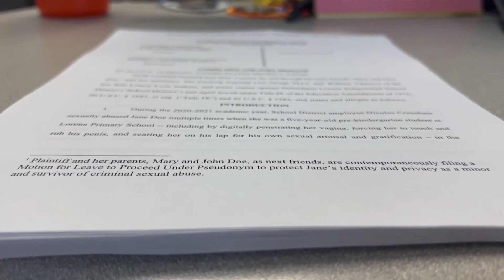Lorena ISD School Board to meet regarding lawsuit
The community has been advocating for action from the district.